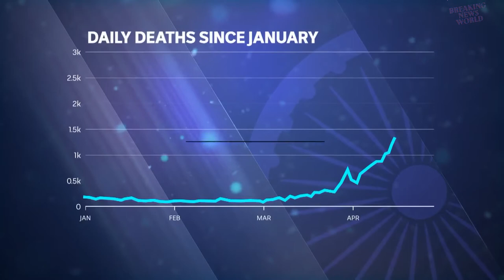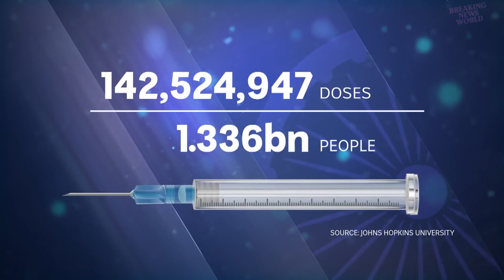why india's actual covid-19 figures are likely to be much higher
Coronavirus infections in India have been hitting record peaks for the past few days and the death toll has been on the rise. But the official death count doesn't tell the full story, say experts.
During the week between April 18 and 25, India reported 2.24 million new coronavirus cases, the highest number recorded by any country in a seven-day period. It also logged 16,257 deaths, almost double the 8,588 deaths recorded the previous week, according to Health Ministry data.

India has been logging global daily records of over 300,000 cases for the last five days. The country saw 352,991 daily new infections and 2,812 COVID-related deaths in the past 24 hours.

Altogether, 195,123 people have died while 17.3 million people have been infected with the virus in India.

These numbers are staggering, but experts and epidemiological modelers believe that the real number of COVID fatalities could be much higher than the deaths recorded by health departments nationwide.

"The distressing scenes of patients dying in ambulances and bodies burning on pyres outside crematoriums and even on pavements across cities and towns clearly show that the tragedy is far greater," Anoop Saraya, a private doctor, told DW.
'The true numbers are being suppressed'
India's relatively low fatality rate doesn't tell the whole story and suspicions abound that there's substantial undercounting in several states.

Suspected cases are not being added to the final count and deaths from the infection are being credited to underlying health conditions, point out observers.

"There appears to be a wide discrepancy between official records of deaths attributed to COVID-19 and reports of cremations and burials that are many multiples of what might normally have been expected," Gautam Menon, a professor of physics and biology at Ashoka University, told DW.

"These discrepancies suggest that the true numbers are being suppressed," the health expert said. "The actual number of deaths from COVID-19 may be 5 to 10 times the official numbers. Together with under-reporting of cases and the large test positivity ratios we are seeing across the country, the true scale of the pandemic may be far worse than the numbers would suggest."
Surging cases lead to delayed results
Shahid Jameel, a virologist and director of the Trivedi School of Biosciences at Ashoka University, also maintains that the real death toll is higher than the recorded one, based on reports from cremations and burial sites.

He pointed out that the surging demand for COVID tests has created backlogs, causing labs that issued results within hours to now take days to deliver them.

"One problem that is happening is that test results are taking too long to come. It has happened to my cousin in Uttar Pradesh. He was tested on April 13 and his test result has still not come," Jameel told DW.

"And his will not be reported as a COVID death even though he had all symptoms, including a very high lung infection score and high inflammation markers in blood. There are thousands of cases like that."